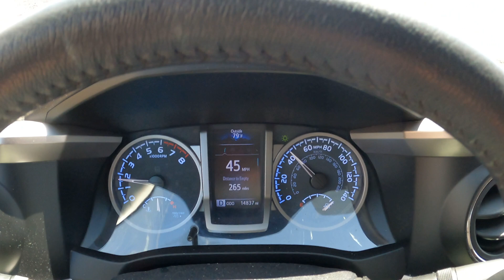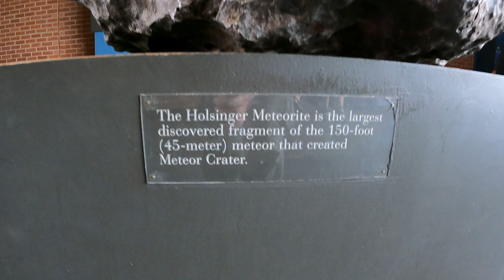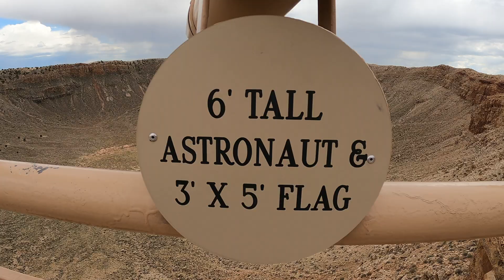The Biggest proven Meteor Impact Crater in the world is in Arizona!!!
Meteor Crater or Barringer Crater is a meteorite impact crater about 37 mi east of Flagstaff and 18 mi west of Winslow in the desert of northern Arizona, United States. The site had several earlier names, and fragments of the meteorite are officially called the Canyon Diablo Meteorite, after the adjacent Cañon Diablo. It is the biggest and best preserved meteor impact crater in the world. Scientists from all over the globe have traveled to the crater to study it. It is open to the public and hiking tours are offered.